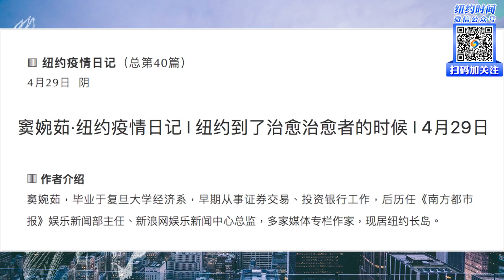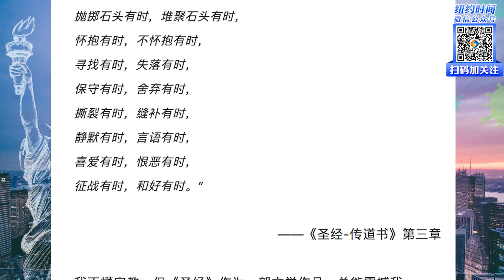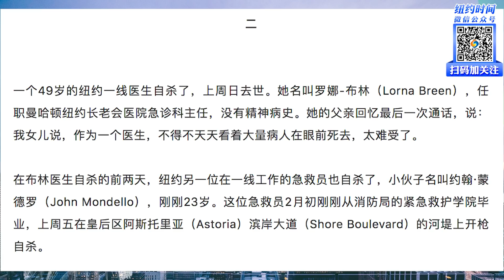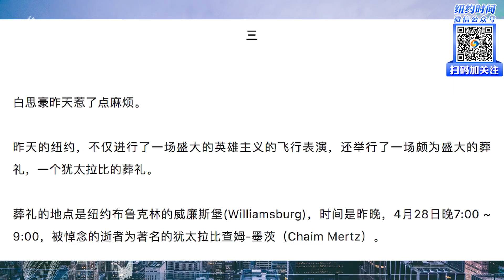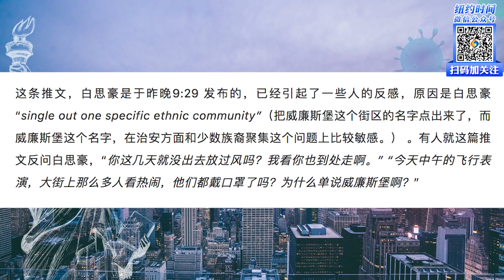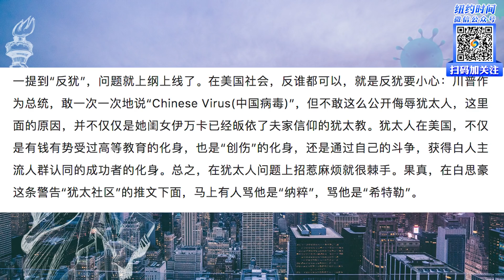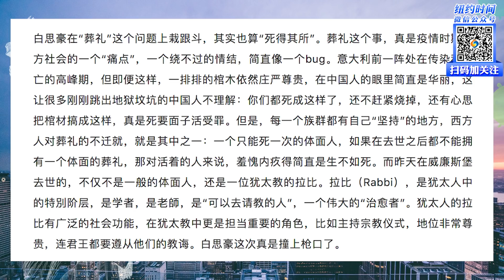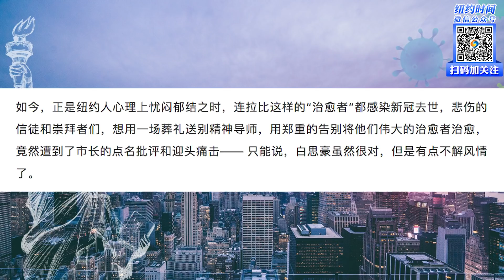纽约进入新阶段！多方致敬一线人员！| 纽约时间 2020.4.29